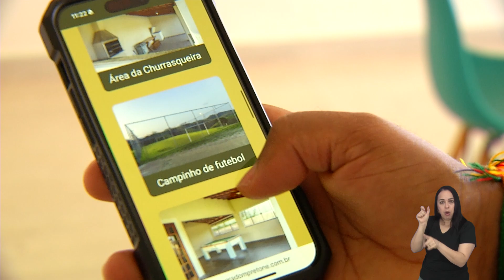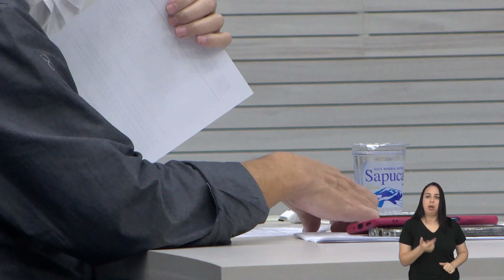BALANÇO 1ª SESSÃO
Confira um balanço de como foi a 1º sessão ordinária de 2024.